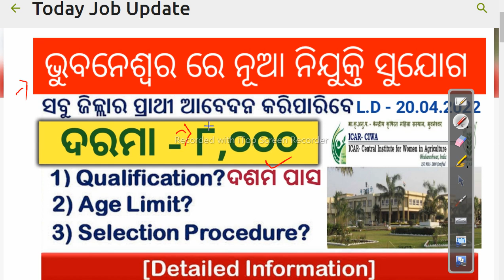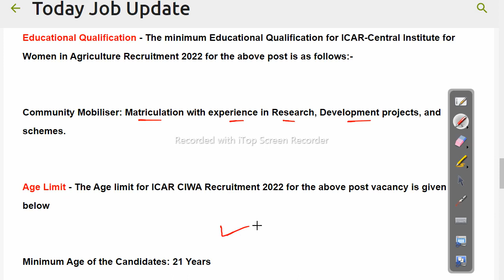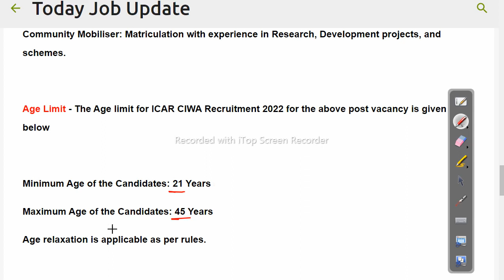Job In Bhubaneswear 2022 | ICAR Recruitment 2022 @odishagvtportal Odisha Govt Job 2023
Job In Bhubaneswear 2022 | ICAR Recruitment 2022  @Odisha Job Details

odishajobreporter,
fmmanoj,
odisha job reporter,
odisha job,
odisha job info,
ics tips,
odia space,
fm manoj,
laxmidhar sir,
govt jobs,